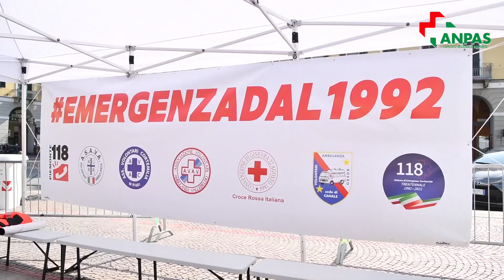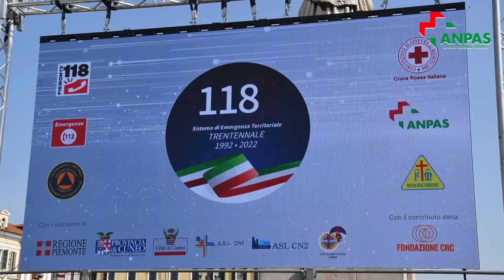Anpas | Trentennale del 118 a Cuneo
Anpas, Associazione Nazionale Pubbliche Assistenze presente il 26 marzo 2022 in piazza Galimberti a Cuneo per il Trentennale del Sistema di Emergenza 118. Un evento che ha coinvolto gli operatori del 118, Anpas, Croce Rossa, Misericordie, oltre alle Forze dell’Ordine, ai Vigili del Fuoco e tutti coloro che si interfacciano con il Sistema di Emergenza Territoriale 118 della provincia di Cuneo.

In piazza le associazioni di volontariato Anpas del cuneese Asava, (Associazione Servizio Autisti Volontari Ambulanza) di Grinzane Cavour, Avac (Associazione Volontari Ambulanza Cortemilia), Avav (Associazione Volontari Ambulanza Vallebelbo), e Var (Volontari Ambulanza Roero) di Canale, la Croce Verde di Saluzzo, di Bagnolo Piemonte, Gruppo Volontari del Soccorso di Clavesana, Volontari del Soccorso Dogliani, la Croce Bianca di Fossano, di Ceva, di Garessio, di Ormea, i Volontari Valli Monregalesi.
Pubbliche Assistenze presenti anche domenica 27 marzo, per l’intera giornata ad Alba, in piazza Urbano Prunotto per presentare al pubblico la loro capacità di intervento simulando scenari di emergenza e per spiegare il funzionamento del Sistema 118.